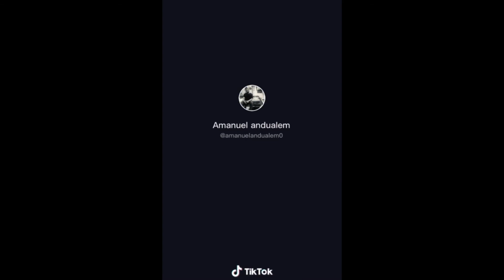በሿሿ ከተበላዉ ኮንዲሚንየም ዙሪያ በ social media…